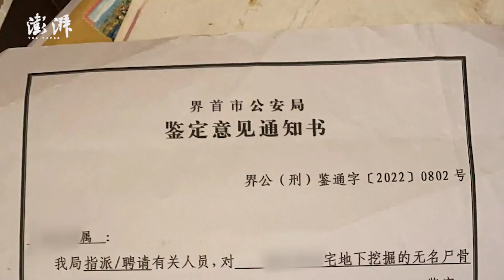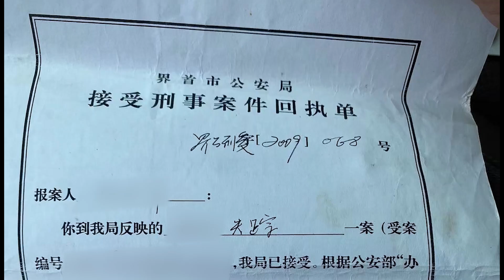男子杀妻埋尸院内15年案今再开庭，受害人弟弟：盼其死刑